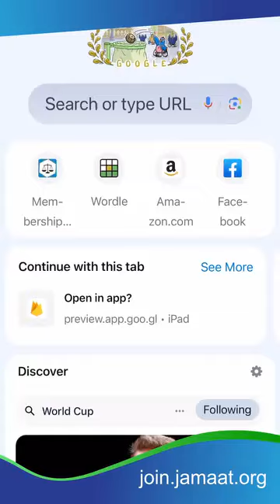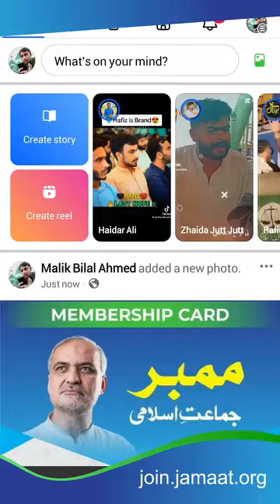September 8, 2024